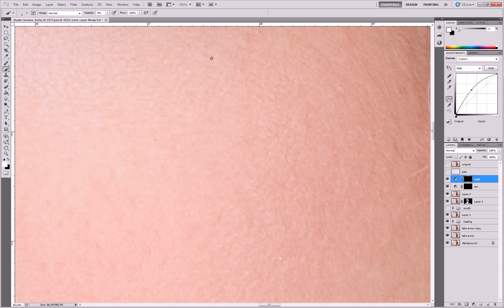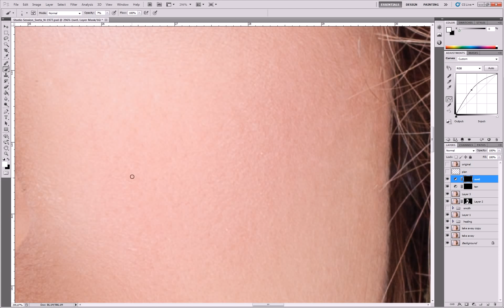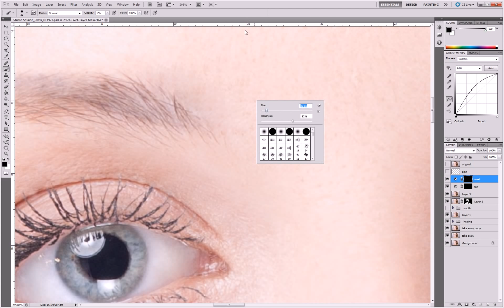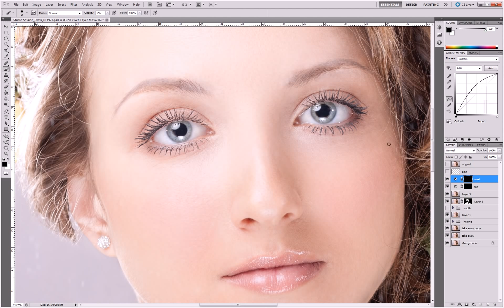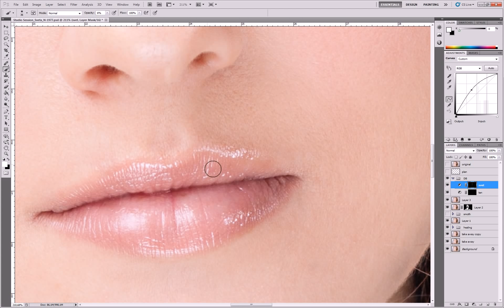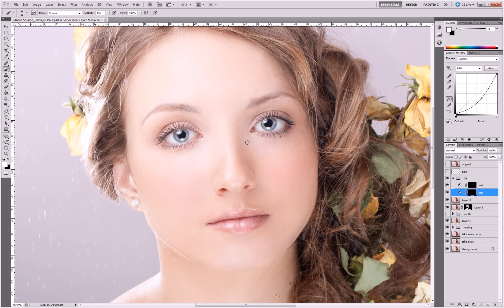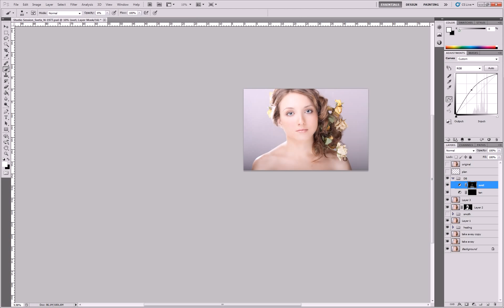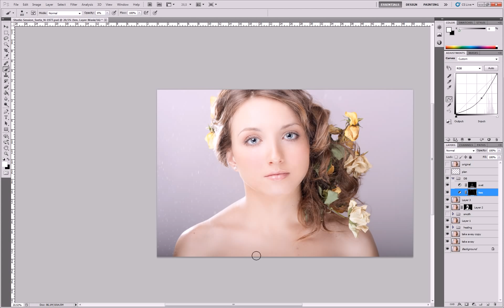Профессиональная портретная ретушь (ч. 6)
Профессиональная портретная ретушь (ч. 6) Высветление и затемнение